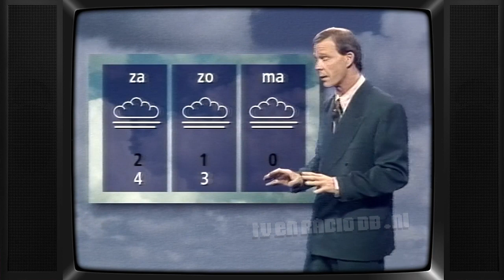TV: NOS 2000uur Journaal (19911212) - Het Weer met Erwin Kroll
Weerbericht met Erwin Kroll. Uitgezonden als onderdeel van het 20:00uur Journaal op 12 december 1991.